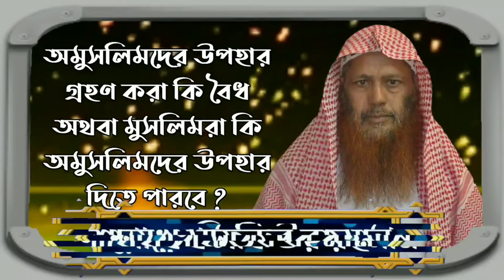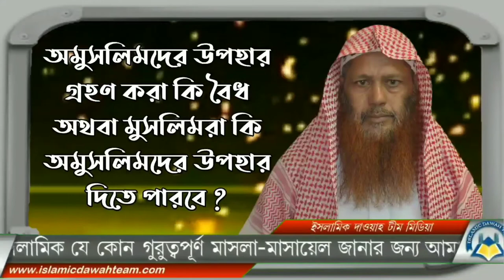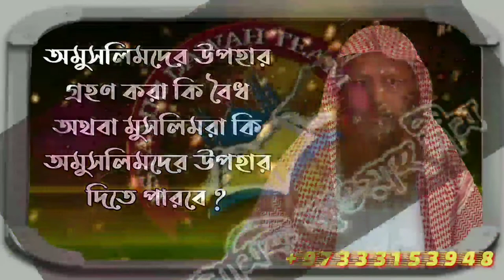অমুসলিমদের উপহার গ্রহণ করা কি বৈধ অথবা মুসলিমরা কি অমুসলিমদের উপহার দিতে পারবে ? শাইখ শফিউর রহমান